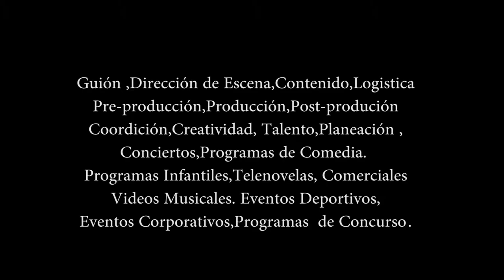ANTONIO REYES DEMO REEL